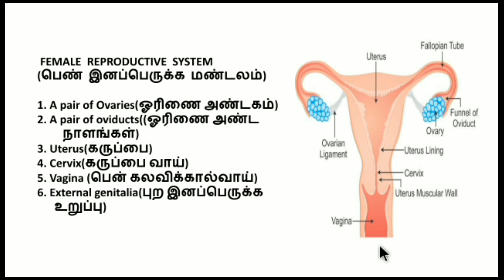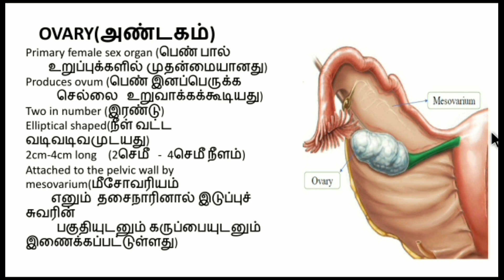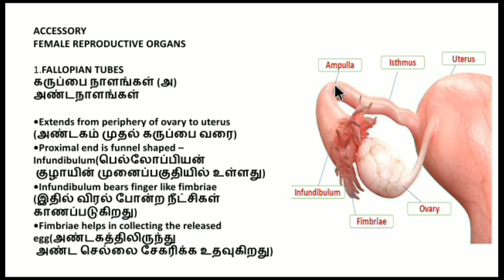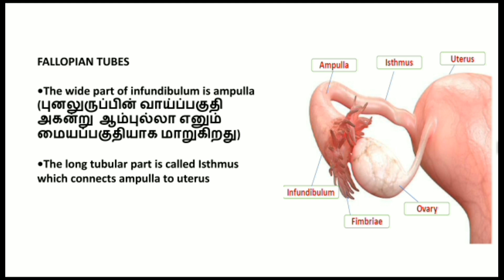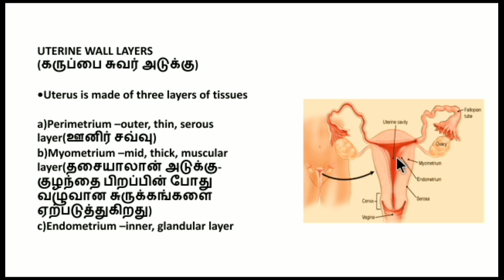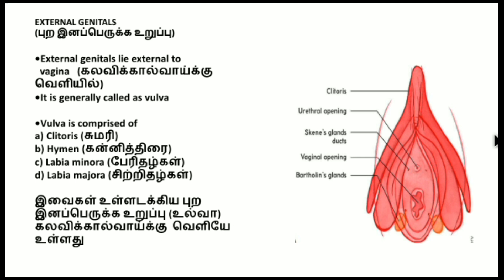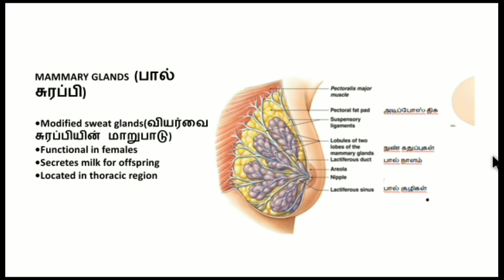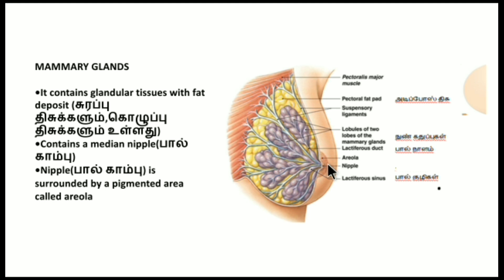12.ம்.வகுப்பு.உயிர் விலங்கியல் மற்றும். பாடம் 1.மனிதஇனப்பெருக்கம்/human reproduction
female reproductive system#பெண் இனப்பெருக்க மண்டலம்#